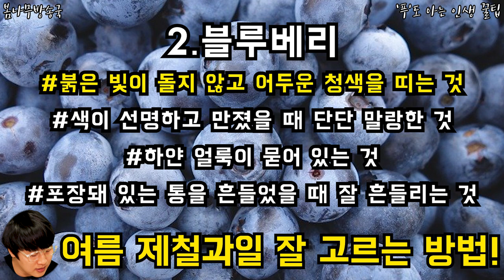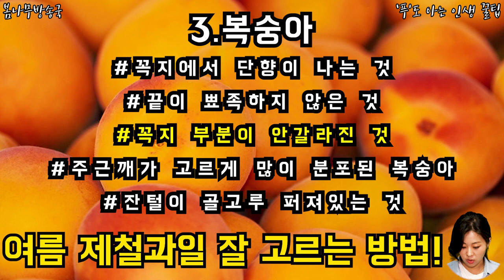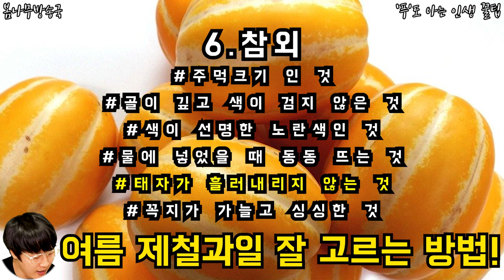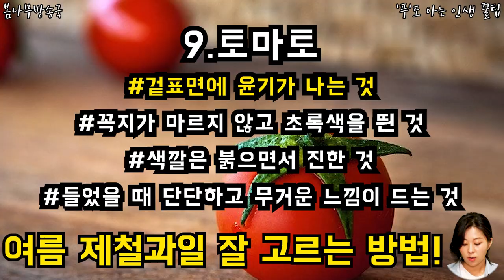여름 제철과일 잘 고르는 방법!! 여름 대표 과일 9가지 알아보자!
과일도 잘 알고 사야 합니다
비싼 돈주고 샀는데 맛이 없다면..? 이..무슨 낭패 ㅠㅠ